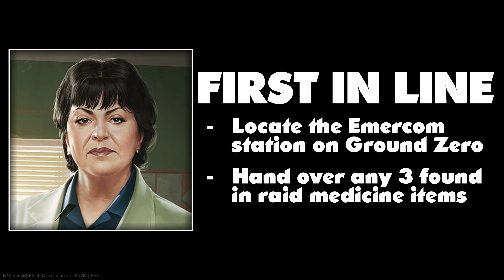The PvE Tarkov Experience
Become a $0.99 Channel Member and get early access to videos, custom emojis, and more!:

Channel Members:
Gaumlagon
Scorrwaz
kyrenekyorl2
Claerwen Morgenstern

—Chapters—
0:00 Opening
0:45 Scav Raid: Interchange
3:05 First in Line
5:31 Scav Raid: Interchange
6:24 Shooting Cans
8:07 Saving the Mole
10:07 Scav Raid: Interchange
12:51 Introduction
14:02 Luxurious Life
16:14 Search Mission
17:09 Scav Raid: Interchange
17:31 Unprotected but Dangerous
18:23 Background Check
22:12 Scav Raid: Interchange
24:14 Shootout Picnic
26:17 The Extortionist
32:33 Delivery from the Past
38:33 BP Depot
43:56 Closing